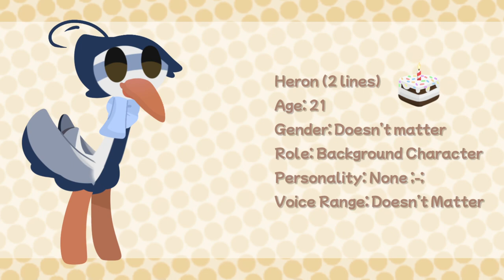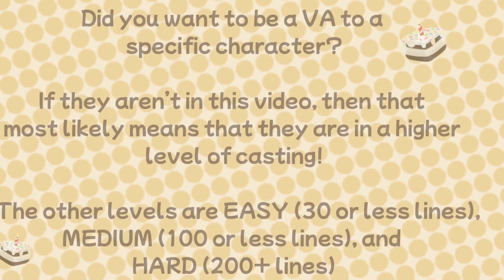Leaves Will Fall CAKEWALK Casting Call! || Upcoming Animated Movie (11/11 CLOSED!)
Welcome to the CAKEWALK Casting Call! The easiest casting call for the Leaves Will Fall Movie!

This casting call is now closed. Thank you for participating!

I’ll be releasing the EASY Casting Call about a week or two from now, the MEDIUM Casting Call sometime around December, and the HARD Casting Call sometime next year. (This depends on how quickly I can separate the lines!)

First off, I want to thank you for considering to be a VA in this massive project!
:D

Now, for the rules!

🔸This casting call isn’t like other casting calls; this is for background characters only, so all of these characters only have 1-6 lines. Because of this, no one has to audition or compete with each other for a certain character. All you have to do is ask in the comments which character you want, and as long as no one else has already taken the role, you’ll be the VA! It’s like a first-come-first-serve system.

🔸However, for two certain characters, Anne and Java, the voices need to be female. You still don’t have to compete with others for the role, but you do need to have a feminine voice. I’ll just trust that you do! (If you lie about having a feminine voice, I’ll have to remove you from the role)

🔸You won’t be getting paid for voice acting!

🔸If a a character has a chocolate cake image next to their name, that means no matter what quality your microphone is, or what your voice sounds like, you can voice them! However, I draw the line at background noise. If there is a dog barking, people talking, etc. in the background, I won’t accept the application. So please make sure it is quiet before you record your voice!

🔸To apply, you need to comment what character you want to voice (you can pick up to 2 characters) and how you would like to be credited (The name you would like to go by in the movie’s credits. This can not be changed later.)

🔸Once I give you the thumbs-up to voice a character, you can record yourself saying your lines, then publish it to your YT channel as ‘unlisted’ or ‘public’. After it publishes, reply to my pinned comment with the link to your video. Please try to keep all of the audio within one video!

🔸Please say each line at least 3 or more times.

🔸You have a week to get your lines done! It may sound like very little time, but most of these characters only have one line, so it shouldn’t take too long. If a week goes by and you still haven’t finished your lines, you will be removed from the project :(

🔸Please note that this movie will, without a doubt, take several years (up to 4 years) to complete. So for some roles, your voices may not be heard in the movie for a VERY long time.

🔸The secret code to apply is any cake emoji! 🎂 🍰 🧁!

The document needs to be in ‘print layout’ mode for the pages to load correctly.

To activate it in mobile, press the three dots at the top right corner of the screen, and switch print layout mode to on.

On PC, print layout is normally already activated, but just in case it isn’t,
to activate it on PC, go to the top left of the screen, and click on the “view” button. Then, click the print layout button. There should be a black check-mark next to it when it’s on.

The roles!

🎤 = complete

Java: Art With MB 🎤
Rowan: Autumn
Parrot: Autumn
Guard 1: Autumn
Heron: Rumple06f AJ 🎤
Cat: Autumn
Mouse: Corgi AJ 🎤
Anne: Kit Cats UwU🎤
Droplet: Corgi AJ 🎤
Lemur: Poofie-Suzuki! 🎤
Guard 2: ProghLand 🎤

and ask away in the comments! I’ll try to reply to all of them!